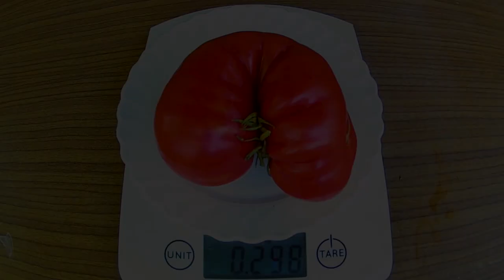Napa Giant. Томат - Гигант Напа